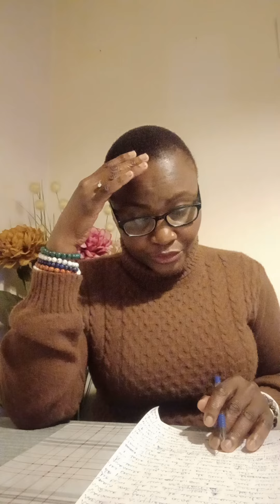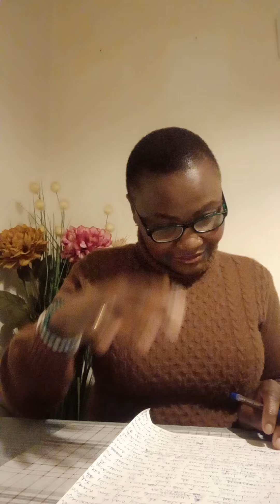Message aux personnes sélectives